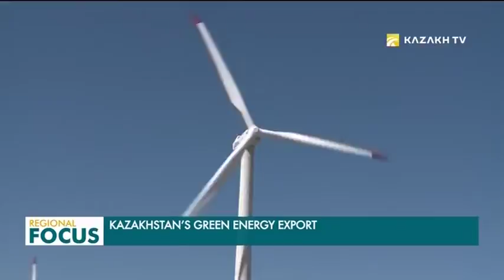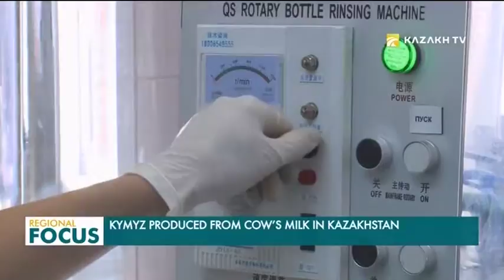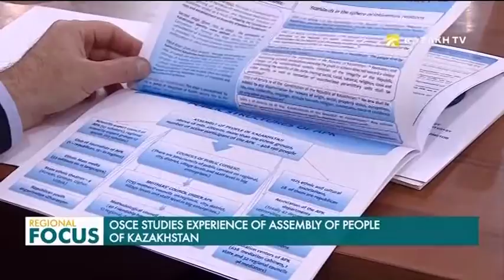Regional Focus. 05.09.2019 (кырг)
Казакстан Өзбекстанга 300 миллион доллардан ашуун инвестиция салды.